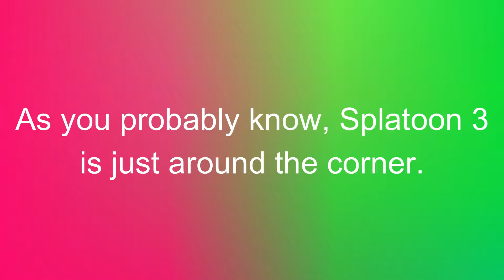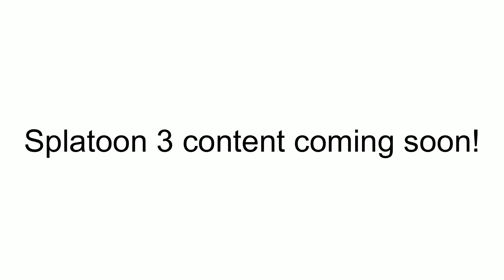My FINAL Splatoon 2 Compilation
Over the last 5 years I have racked up a total of 1,270 hours of game time on this game on and off and for the last half year I have been making videos on this game. These are the best of the best clips I have put out there.

I have turfed 2794387p as Agent 4 and 1954728p as Officer Unny. I will be finishing with an overall rank of S+, and A in Splat Zones, A+ in Tower Control, S in Rainmaker and S+ (0) in Clam Blitz. I have inked the  most turf using the Carbon Roller and have two red stamps; Carbon Roller and Kensa Splat Dualies. I have my highest win rate on The Reef. I have 1000% Fresh on Hero mode. I am a professional at Salmon Run, working 197 shifts, collecting 1996 Golden Eggs and recusing 394 Teammates. I also 100% Completed Octo Expansion.